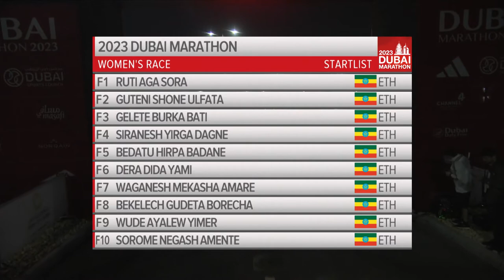Dubai Marathon 2023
Tola Abdisa of Ethiopia won the Dubai Marathon in the itme of 2:05:42 On February 12, 2023.

The first 10 were all Ethiopian. The top non-Ethiopian was former Ethiopian Weldu Negash Gebretsadik, now running for Norway. He finished in 11th place Clocking a finish time of 2:13:00.

Dera Dida Yami of Ethiopia took the women's race clocking a time of 2:21:11. The top-10 were also all Ethiopian.